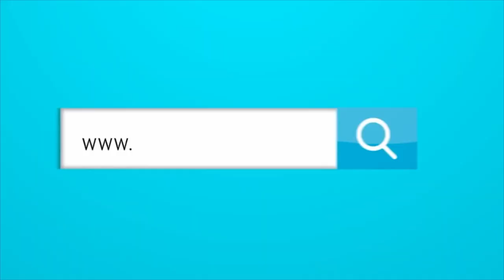La trampa de Win Sport+ no es lo que la gente piensa.